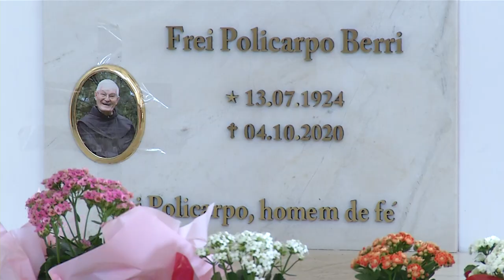Concluído mosaico da Paróquia São Pedro Apóstolo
Cultura: Concluídas as obras em mosaico da Paróquia São Pedro Apóstolo de Pato Branco.